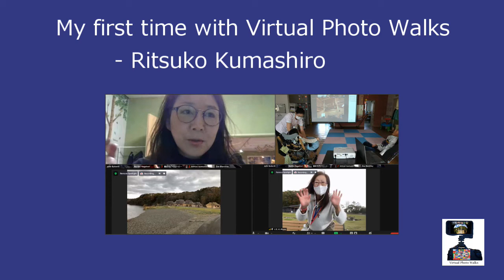My first time with Virtual Photo Walks - Ritsuko Kumashiro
Ritsuko Kumashiro, who firstly joined a Virtual Photo Walk "Ainu culture introduction park Upopoi by Rie Asano"  on 24th of October in 2020 testimony the experience.
Virtual Photo Walks - Virtual Photo Walks Japan is a free program

Our mission, is to enable those who are immobilized by disability, illness, age or those facing end of life challenges. To escape their isolation and re-engage with society virtually.
Those whom we will service learn to use mobile video chat tools to virtually participate in events in selected locations around the world, and then use those same tools to engage with their family, friends and to more efficiently interact with their caregivers.
Virtual Photo Walks is a free service, a cause that uses smart phones and video conferencing to enable people isolated by illness or disability to travel the world in real time.
Thanks to our technology partners and a group of dedicated virtual volunteer guides from all over the world, we're able to make the world bigger and brighter for our community of people with disabilities. Our hope is through our efforts, we can make a difference in people's lives. What we do. Watch the movie made about Ayane and VPW she lives in Japan and is bed bound, she can only blinks to communicate.
XMA Header Image
Virtual Photo Walks - Hospice Toronto
hospicetoronto.ca
Could you like our page and share in messenger to someone you know living with disabilities or illness.
If you're living with a disability or illness, ask to join our closed group to be invited to our VPW EVENTS
Please as the first step install the video conferencing app we use.
I will then send you a link so we can do a test.
@John Butterill
Ayane - Discovering the World"
Ayane's story:
Zoomtopia 2019 Innovation Award Winner: Virtual Photo Walks Bring the World to the Sick, Disabled - Zoom Blog
Aa